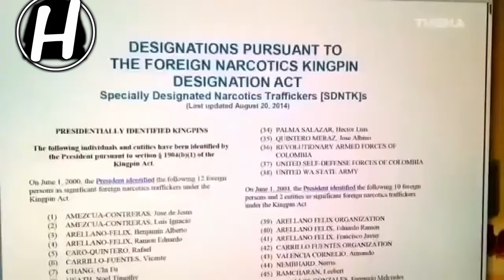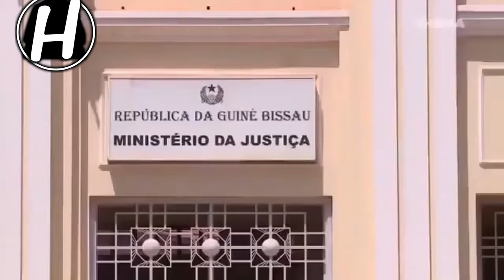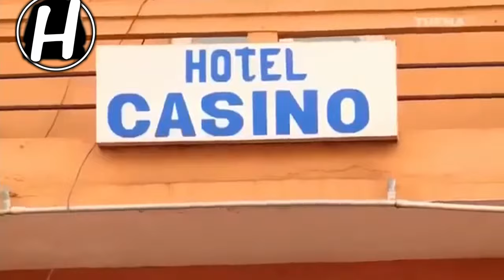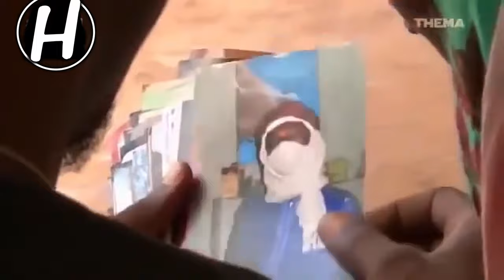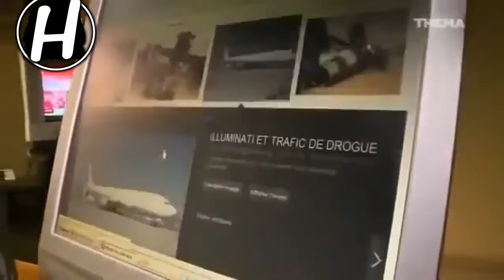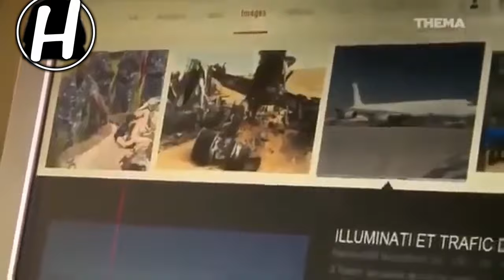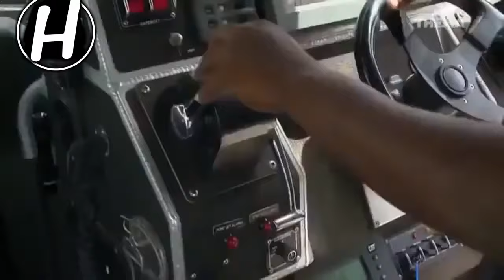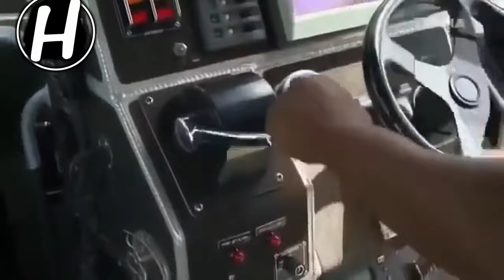Drogen-Kartelle in Afrika(doku)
Im Visier der Drogenkartelle in Afrika Doku
Westafrika ist in den vergangenen Jahren zu einer Transitregion für Drogen geworden: Vor allem Kokain wird aus den Erzeugerregionen in Lateinamerika über Länder wie Guinea-Bissau, Mali, Senegal oder die Kapverden in die Hauptverbrauchsregion Europa transportiert. Mit seiner Dokumentation "Im Visier der Kartelle" zeichent der Filmemacher António Cascais die Route des internationalen Drogen-Schmuggels nach und beleuchtet die Auswirkungen der Rauschgift-Geschäfte auf die Transitländer.
euer
 Freunde unterstützt unseren Kanal damit wir mehr Content und vor allem Videos öfter und besserer Qualität rausbringen können.Aber dafür fehlt uns noch gutes Equipment.Paar Euro monatlich auf Patreon.com oder eine Paypal Spende würde uns schon viel bedeuten
Spenden:

bleibt gesund euer